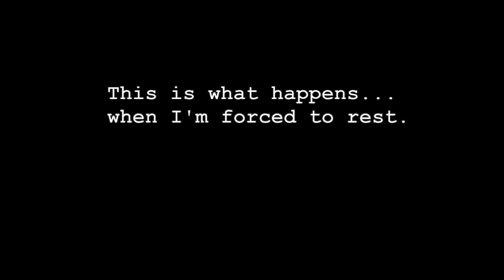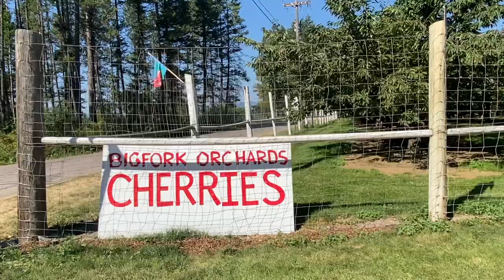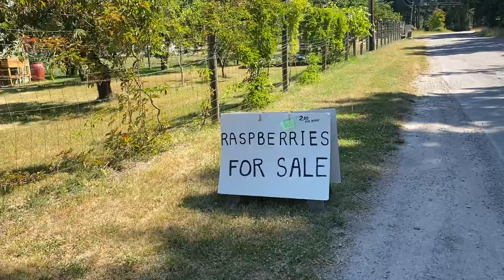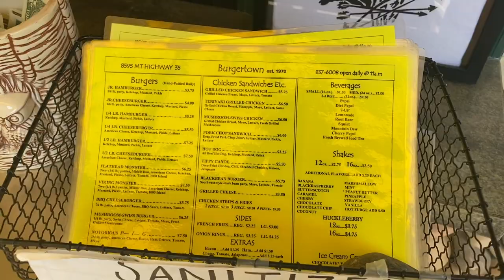Homeless Bikers, Cherries and Downtown Bigfork MT (3 Rest Days Bikepacking)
I hung out with some homeless bikers at Flathead Lake Campground. Picked cherries along Flathead Lake. Explored downtown Big Fork, MT where an art festival was happening.
I learn I'm suffering from vertigo BPPV and find a remedy of exercises to fix it.

This is three REST DAYS of my first bikepacking learn-as-I-go adventure!

Video: iPhone 11 Pro Max
Tripod: Human arm
Editing: iMovie/Macbook Pro